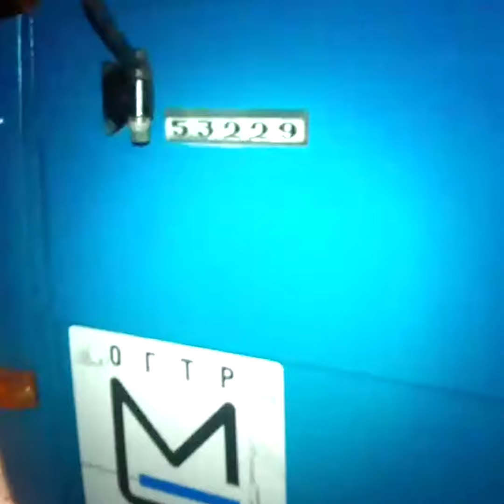Дорожники сливают бетон в лесу под Тюменью | 72.RU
Активисты экодвижения «Зеленый хоровод» накануне, 4 декабря, заметили в лесу в районе стрелкового комплекса «Стальной азарт» (11-й километр Ялуторовского тракта) машину компании «Мостострой-11».